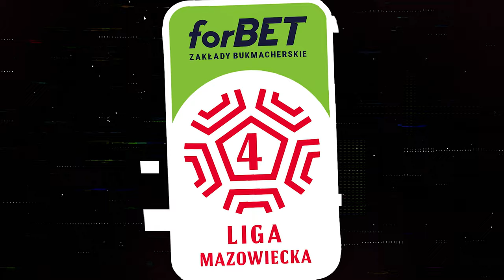STUDIO forBET IV LIGA: 7. kolejka | GRAMY ŁADNIE DLA OKA! - FUTBOL NA ZASADACH VICTORII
Przed Wami kolejny odcinek Studia forBET IV ligi mazowieckiej! 💥 Zobacz piękne bramki i dowiedz się co słychać na czwartoligowych boiskach na Mazowszu.

GOŚCIE ODCINKA: Łukasz Ryczkowski (Trener Victorii Sulejówek), Jakub Sadowski (Ekspert MZPN TV)

🚁 📽️ Produkcja: graodron.pl / (Artur Banach, Michał Borzuchowski)
Studio: Budowlana 7, Warszawa